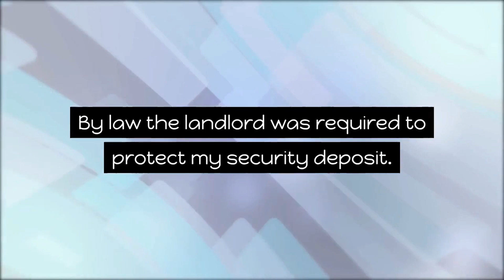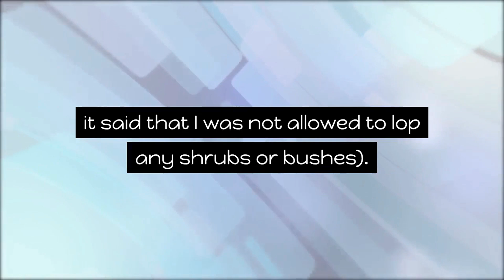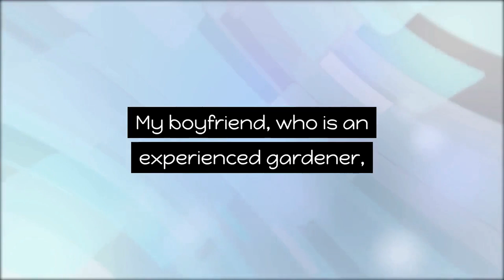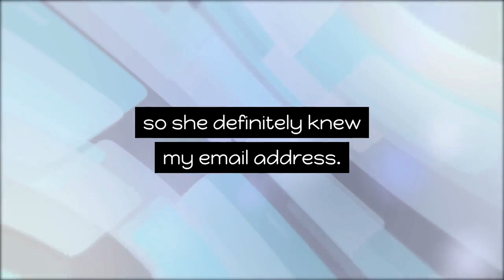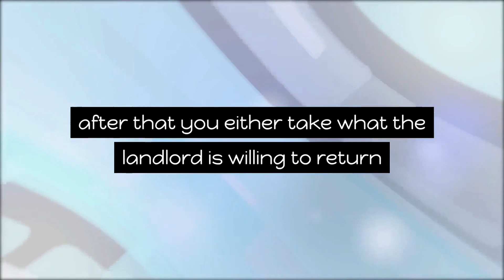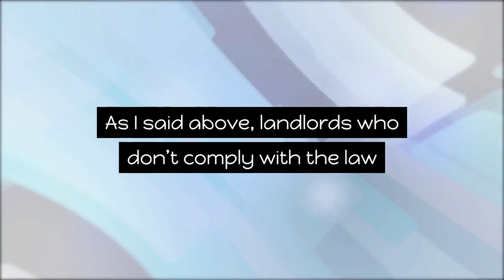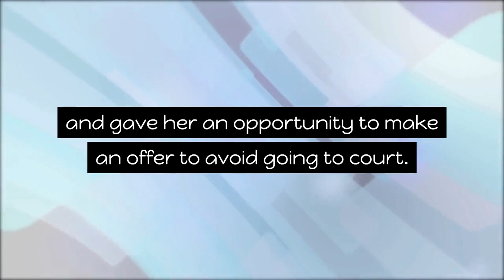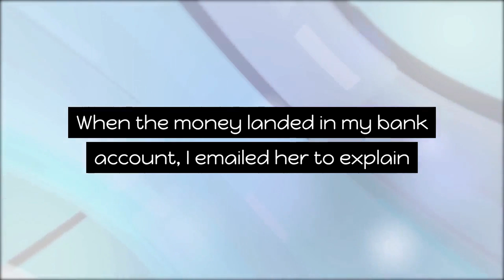r/ProRevenge Landlord Thinks She Can Keep My Security Deposit Best Of Reddit Pro Revenge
r/ProRevenge Wife Cheats With My Best Friend So I Expose Them! Best Of Reddit Pro Revenge

Inspired by :
DarkFluff Video Called "r/ProRevenge - Fiancé ABANDONS Me Because I Have CANCER! I Take EVERYTHING From Her."